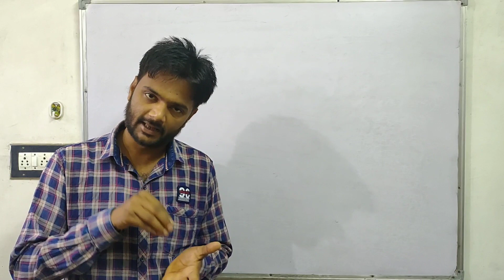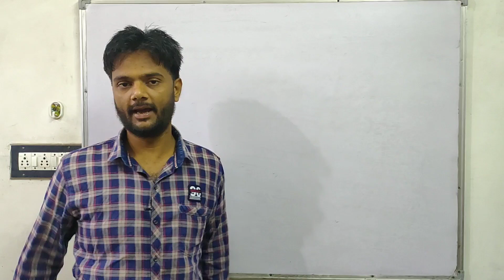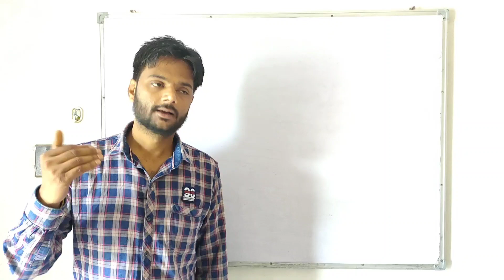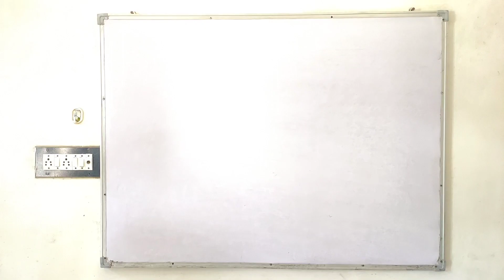Class 12 Physics || Class 12 Maths || Class 12 CBSE || Class 12 NCERT || Class 12 Result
Exam Result Breaking News || Exam Result Update || Exams  Result Latest News || RBSE Ajmer
|| Rajasthan Board Exam Results Latest News

rbse 10th class social science paper 2020
10th social science paper News today,
rbse ss paper important question,
rbse social science paper most questions
10th class paper news,

राजस्थान विश्वविद्यालय परीक्षा  |Rajasthan university exam 2020/rajasthan university exam newsराजस्थान विश्वविद्यालय परीक्षा 15July |Rajasthan university exam 2020/rajasthan university exam news
राजस्थान विश्वविद्यालय परीक्षा july मे|RU Exam date| Rajasthan university exam 2020
rajasthan university
rajasthan university exam
college exam new update rajasthan
Rajasthan Technical University Kota
Board of Technical Education Jodhpur
Bikaner Technical University
rajasthan college exam news
rajasthan
college exam new update rajasthan today
rajasthan university exam news 2020
ru exam
ru exam news
mdsu exam news today
raj university exam news today
ru exam news
rajasthan university
mgsu news today
rajasthan exam news today
university exams breaking news
exam news 2020 todayrajasthan university exam
rajasthan college exam news today
university exams breaking news rajasthan
shekhawati university exam date 2020
rajasthan exam news
rajasthan university exam update
college exam
raj uni exam news
mdsu news today
rajasthan university latest news today
uniraj latest update
exam news rajasthan
rajasthan news college exam
ru exam news today
shekhawati university exam news today
rajast
uniraj news